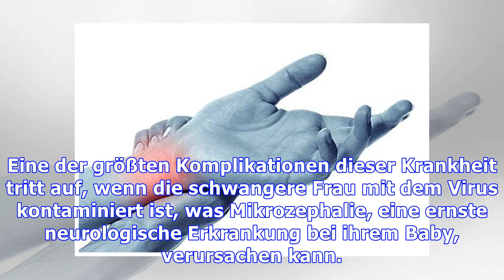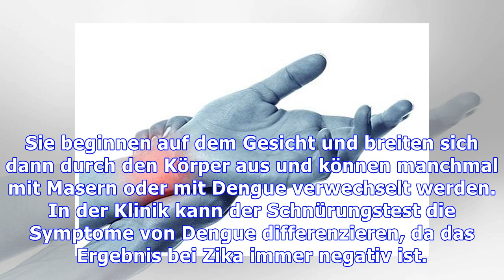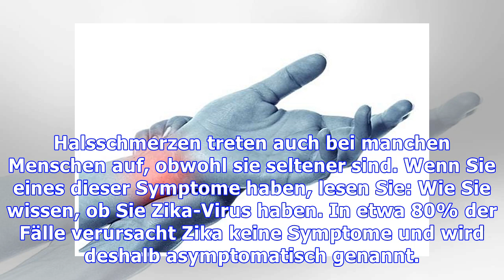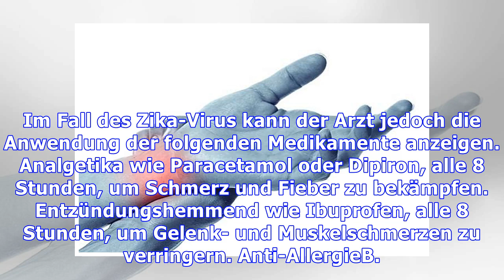Symptome, die durch das Zika-Virus verursacht werden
Symptome von Zika sind leichtes Fieber, Muskel- und Gelenkschmerzen, Rötungen der Augen und rote Flecken auf der Haut. Die Krankheit wird durch die gleiche Dengue-Mücke übertragen, und die Symptome treten normalerweise 10 Tage nach dem Biss auf. Normalerweise erfolgt die Übertragung des Zika - Virus durch die Aedes Aegypti, aber es gibt Fälle von Menschen, die andere durch ungeschützten uellen Kon...